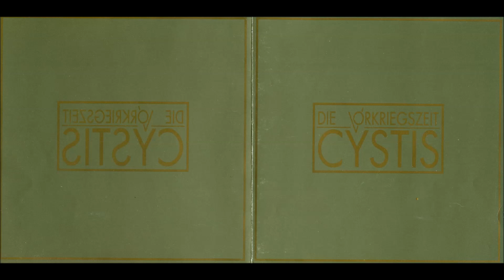Die Vorkriegszeit - Cystis Untitled 3 (1987)